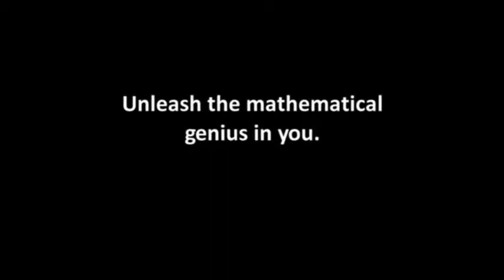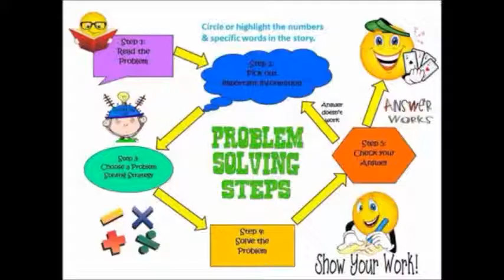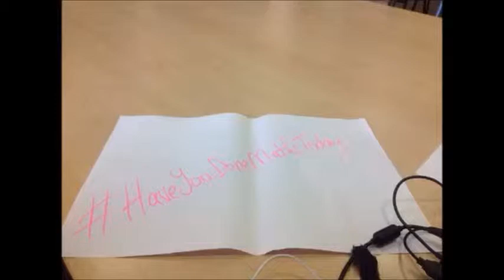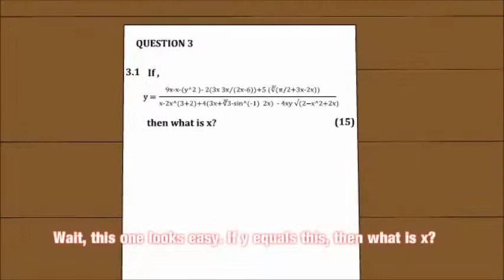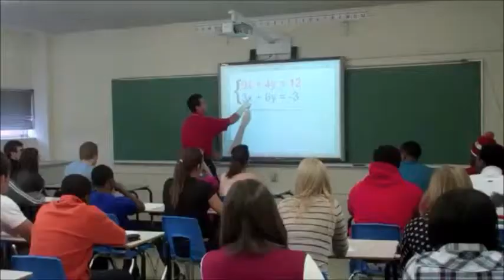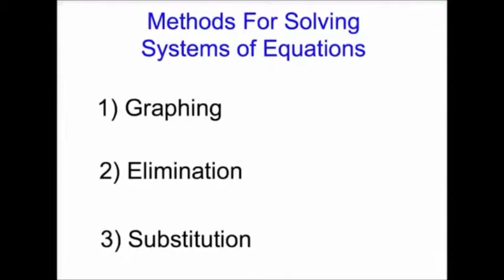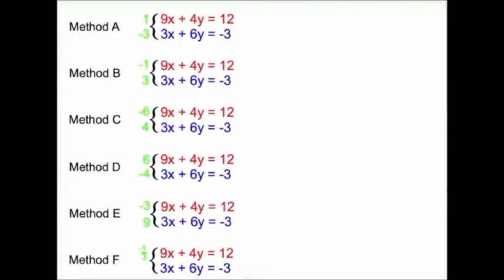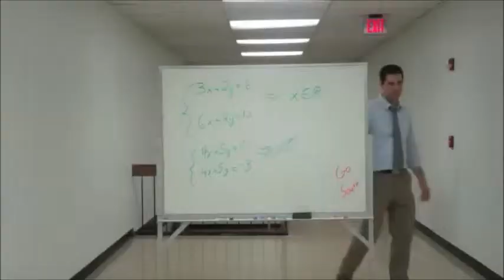Unleash your maths genius today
Have fun with maths in this video